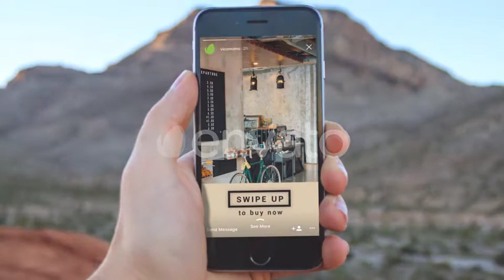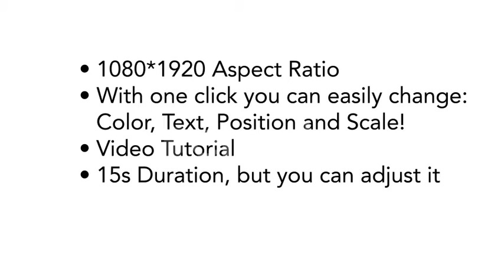Instagram Swipe Up Stories-After Effects Template Videohive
Instagram Swipe Up Stories is a powerful template that will move your stories to the next level! Uniquely designed and elegantly animated Swipe Up effects will drive your customers to the action faster. They’re so easy to use and fully customizable, you can change elements color, text color and elements position easily, simply edit the text, drag and drop in your new media and hit render. A cool way to show off your portfolio, products, posts, vacation and travelling photos. Template is suitable for Instagram, Snapchat and Facebook. No plugins required. Music is not included and can be downloaded Photos used in the preview are not included.